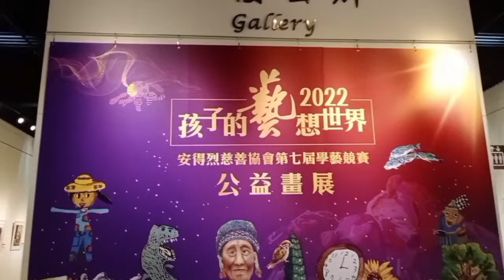CHIANG KAI SHEK PAINTING ART GALLERY